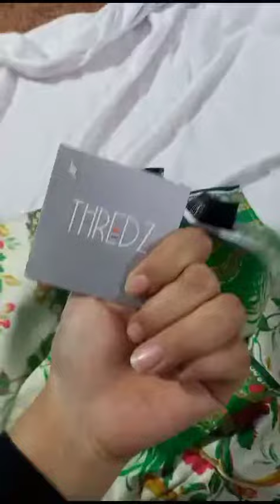estoler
Video from Yaseem Saeed